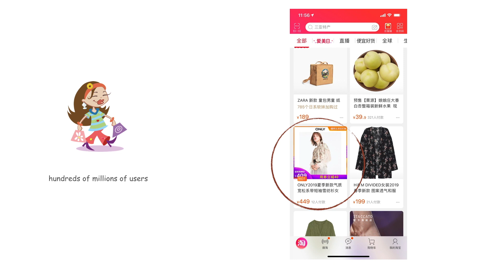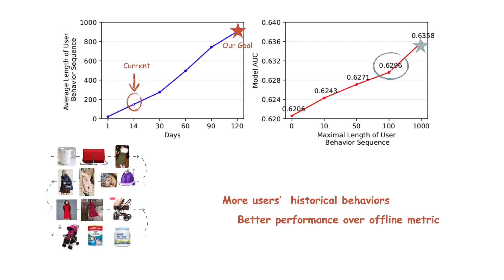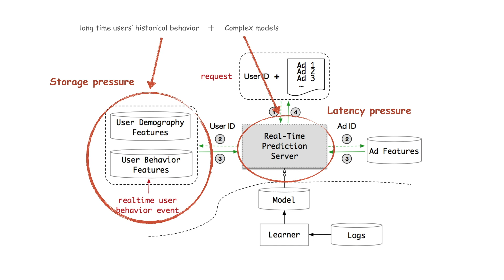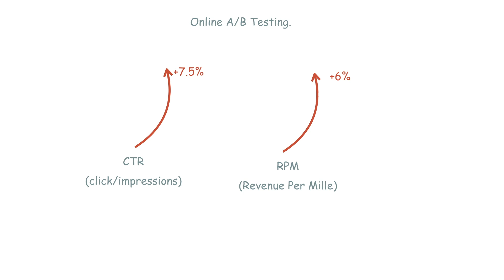Practice on long sequential user behavior modeling for click through rate prediction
Authors:
Qi Pi, Weijie Bian, Guorui Zhou, Xiaoqiang Zhu and Kun Gai